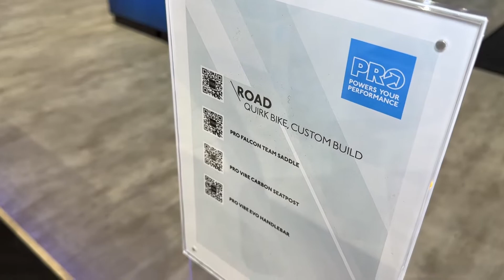Shimano Pro Custom Road Bike Ultegra ! 2024 Quirk Cycles